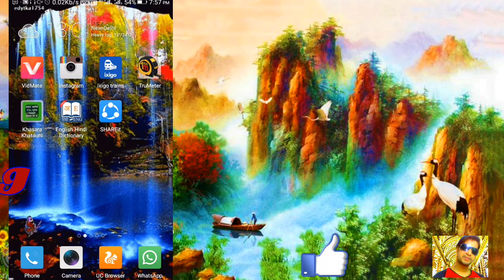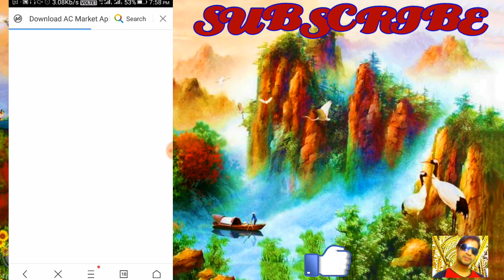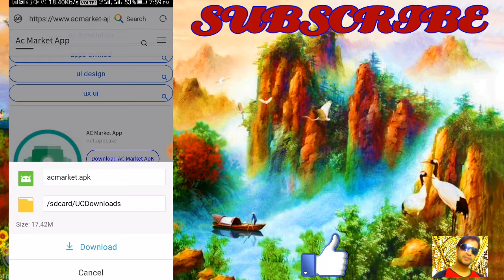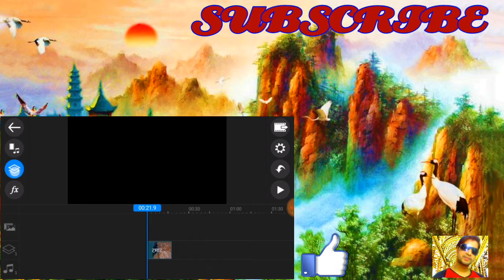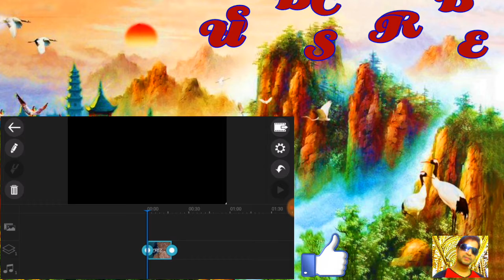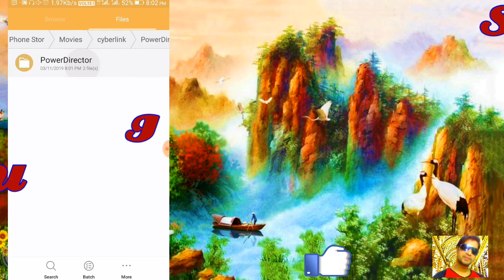Editors Or Any App Water Mark KAR DO CHUMNATAR all solution in passion tech talent zone speed me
Hello dosto
Passion tech talent zone speed
Mere priy dosto hamare channel PASSION TECH TALENT ZONE SPEED me apko Computer technical problems | software review IP address | computer formating | image background problem | motion in photos | motion in all photos | website block Kaise karte hai | photo ka background in click me kaise hatate hai | du recorder kya hota hai, how to use du recorder | du recorder all details |
Du recorder all details Jo kahi nahi milegi | computer ki Puri jankari | computer all details etc. Jankariya milegi | dosto ik aisi magic technique Jo hamare busy life me bahut hi kam as Sakti hai aur hmara bahut time bacha sakti hai dosto hme aksar photos ko edit karne ki jarurat padti hai kabhi thumbnail banane me ya kisi photo ka background change Karen me ya kisi photo ko cut karne me to but mai agar kahu photo ko jinda Karne me to ji ha dosto har photo kahegi mai jinda hu (motion in your all photos) to chaliye all solution in Passion tech talent zone speed channel me aur sikhe is magic technique ko.
Copyright kyu hai kaise hai kaha hai aur kaise hataye all details passion tech talent zone speed me
Hard drive hogi jeb me 2 GB movies or file in only 100 mb  passion tech talent zone speed me
Copyright nahi aayegs movies songs etc uplode Full  solution in passion tech talent zone speed me
LogoYa Thumbnail Banay Sirf Two Minutes me HDall solution in passion tech talent zone speed me
Honda Unicorn 150 clutch plate change only in 5 minutes in passion tech talent zone speed me
Honda Unicorn 150 Timing Chain change only in 5 minutes in passion tech talent zone speed me
How To Create Gmail account In Mobile all solution in passion tech talent zone speed me
How To Create Youtube Channel in Two Minute In Mobile in passion tech talent zone speed me
HD 4K Movies In 100 MB Me Aasani Se Download Kare All solution in passion tech talent zone speed me
Unwanted Object Remove In Photos Only In One Second all in passion tech talent zone speed me
How To Send Pending Message In Watsapp Problem Solved In 2 minutes passion tech talent zone speed me
Screen Overley Detected Problem solved in 1 minutes solution in passion tech talent zone speed me
Description Ya Title Kuch bhi Copy Karo Quick Aasani Se in passion tech talent zone speed me

is good,have a look at it!